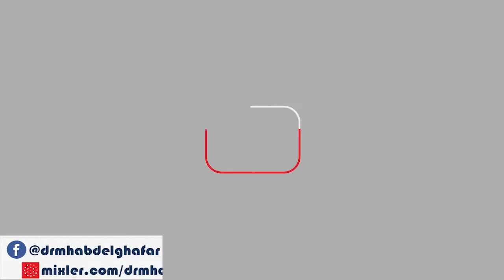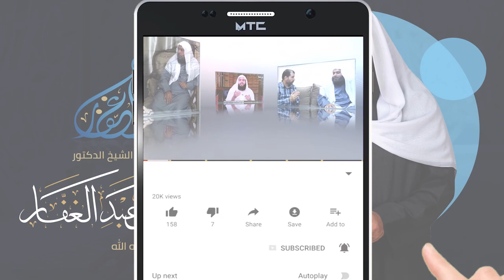التفسير - سورة النساء (5)-(11) 19/2/2013